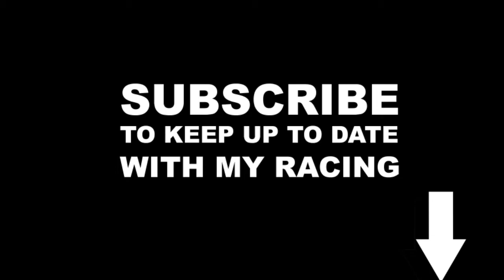V8 SUPERCAR ONBOARD QUEENSLAND RACEWAY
Come onboard for a lap of Queensland Raceway in a V8 Supercar with Aaron Seton.